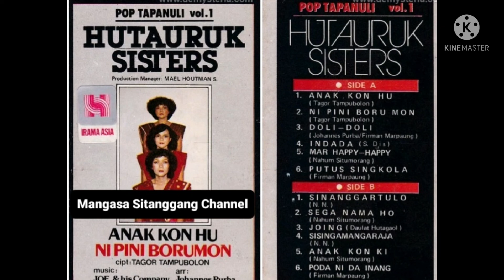HUTAURUK SISTERS : Anak Kon Hu/ Sega Nama Ho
Cipt : Tagor Tampubolon/ Nahum Situmorang